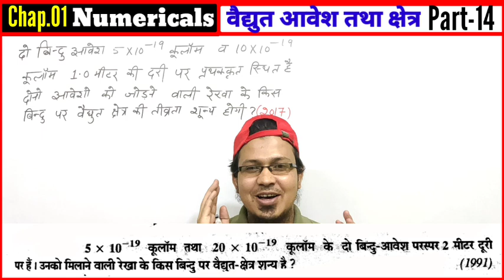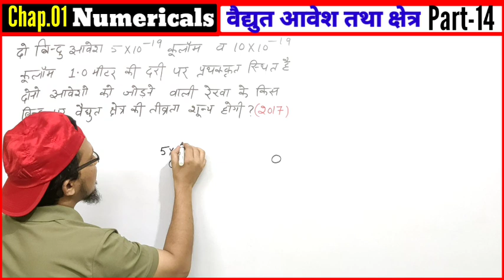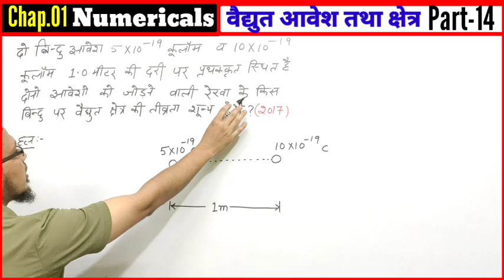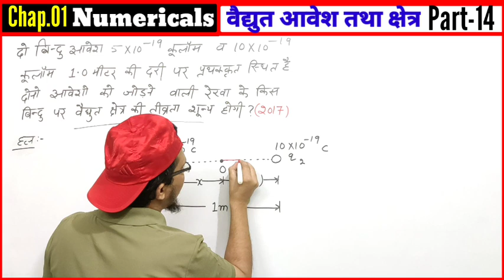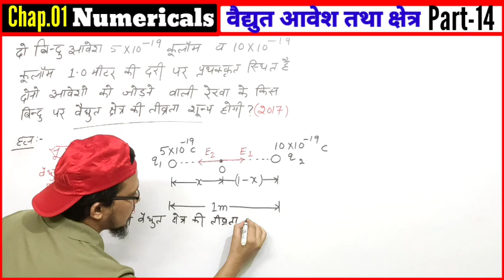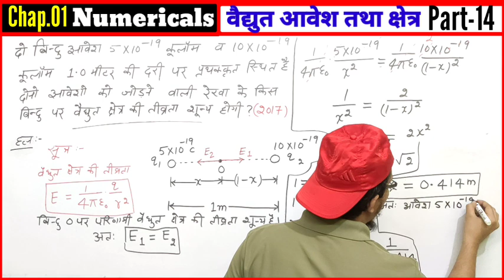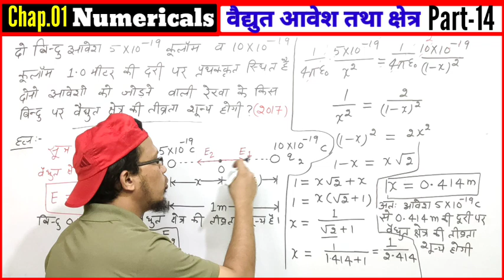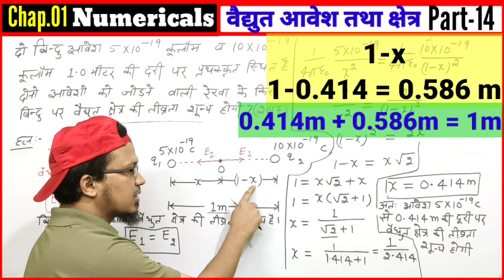दो बिंदु आवेश 5x10^-19 कूलॉम व 10x10^-19 कूलॉम 1 मीटर की दूरी पर पृथक स्थित हैदोनों आवेशों को जोड़ने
Unsolved papers
दो बिंदु आवेश 5x10^-19 कूलॉम व 10x10^-19 कूलॉम 1 मीटर की दूरी पर पृथक स्थित हैदोनों आवेशों को जोड़नेवाली रेखा के किस बिंदु पर विद्युत क्षेत्र की तीव्रता शून्य होगी (2017 )

Ek question aapko solve karne ke liye Diya jaega